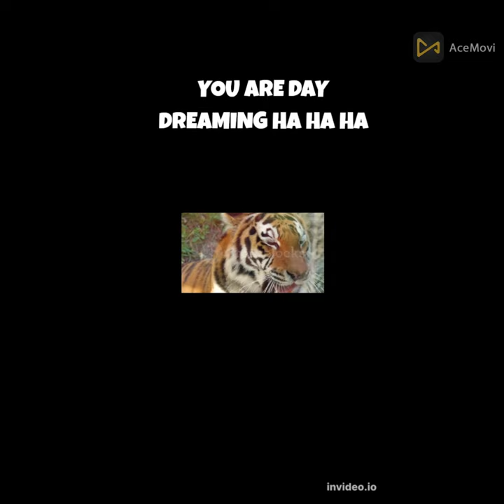SIGMA RULE TIGER | TIGER IS THE RULER OF JUNGLE